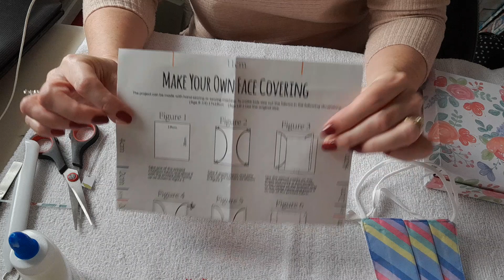ASMR - no talking. box gift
Ooops sorry, video has cut short -out of memory on my phone!! A friend had been given some 'make your own' face masks, but was struggling without a sewing machine. and so she gifted them to me. I've put them together for her and gifted them back  😊